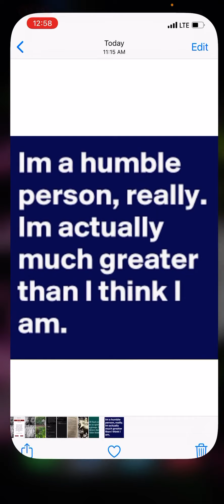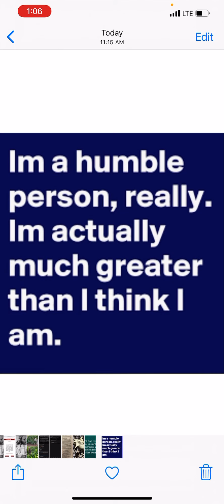False Humility vs. True Humility